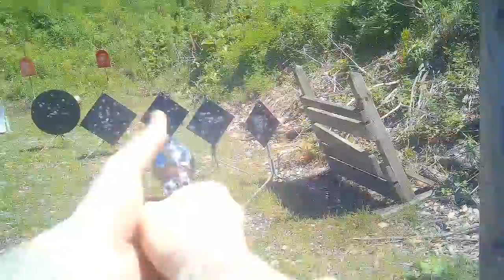Elstonville Hombres May 2019 Match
Lee AimCam POV